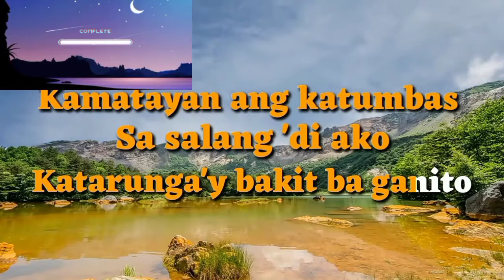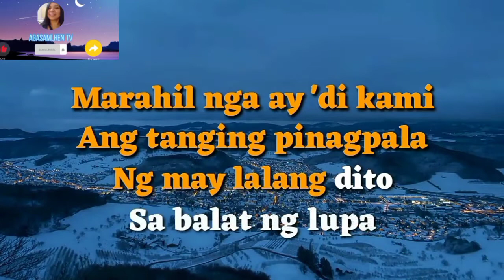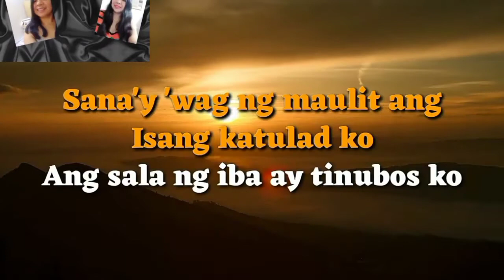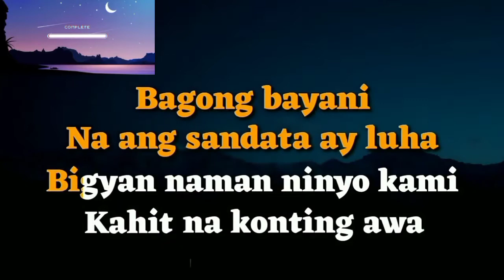Kahit na Kunting Awa - Nora Aunor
Kahit na Kunting Awa- Nora Aunor/karaoke Tagalog

 Maraming salamat po sa support sa channel ko/Karaoke

Artist: Nora Aunor
Music Karaoke Created by : Karaoke  wes TV

CCTO - Karaoke wes TV